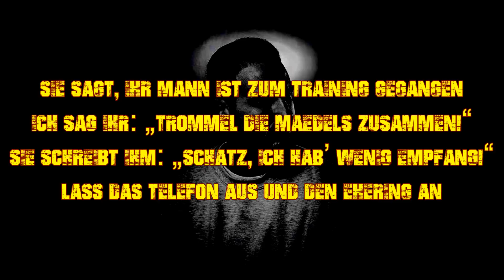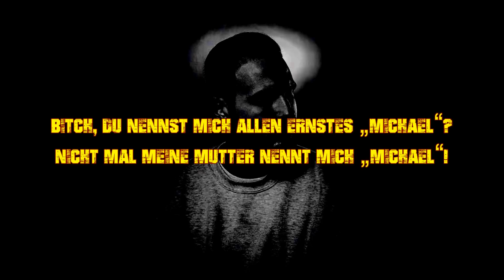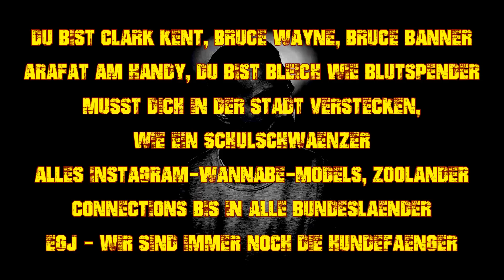Shindy - Dreams | Review | Kritik | Album des Jahres | Der Rucksack Skandal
►► "Shindy Rucksack" kaufen (CD gibt auch dazu)

Beat by Patrick G.